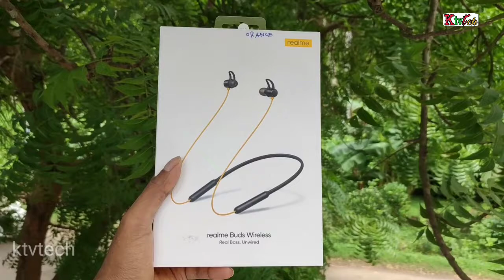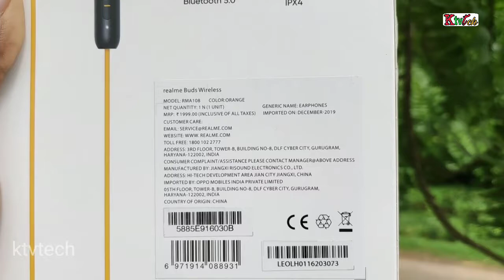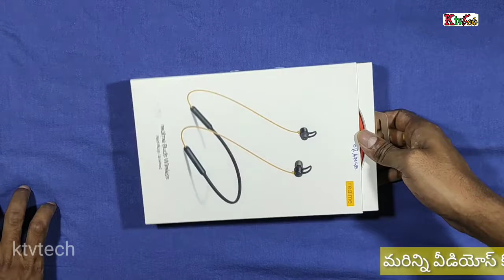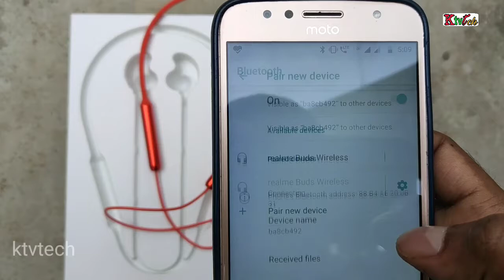Realme wireless bass hearphones review|| Telugu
Realme unwired bass hearphones review|| Telugu

Realme wireless earphones 👇